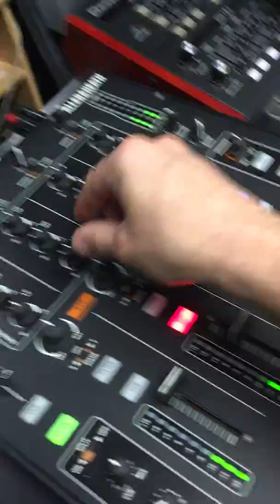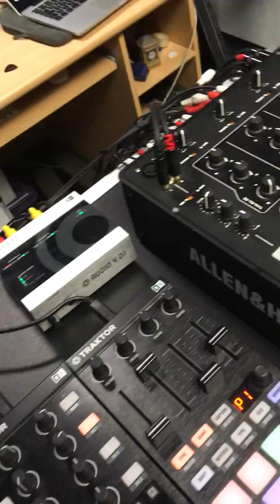Individualist Live Set Preparation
Deep Afro Acoustic House